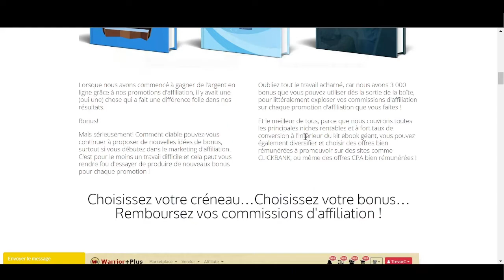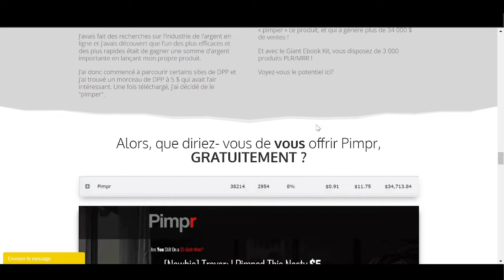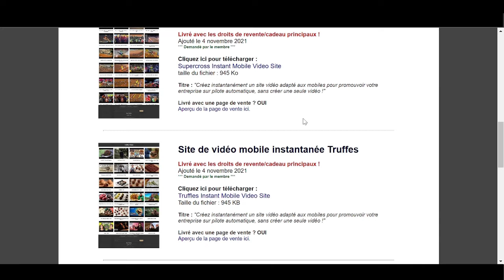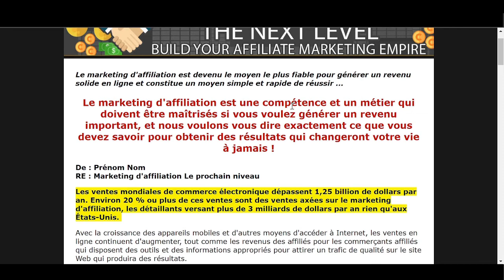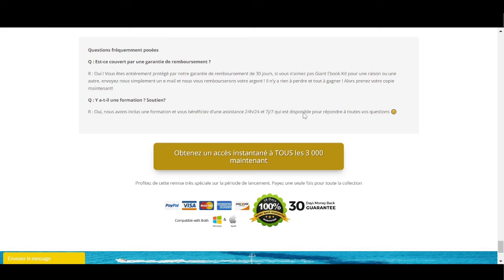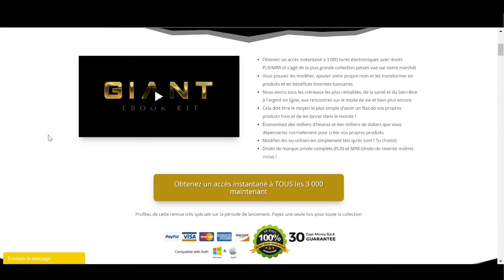Giant Ebook Kit Review⚠️HOW TO⚠️Giant Ebook Kit STREAM WITH MY⚠️ SPECIAL⚠️BONUS⚠️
Thanks for checking out my Giant Ebook Kit review.

Amazon UK

Hey,

Et si vous pouviez accéder instantanément à 3 000 livres électroniques avec les droits PLR ?

Ebooks que vous pouvez éditer, y ajouter votre nom et vendre pour d'énormes profits

Ce serait génial, non ? & Maintenant c'est 100% possible

Découvrez ici [lien aff]

Voici ce que vous obtenez avec le kit ebook géant :

3 000 Ebooks avec droits PLR et droits MRR, nous couvrons les niches les plus rentables telles que la santé, la richesse, les rencontres et bien d'autres, cela comprend des sous-niches telles que la perte de poids, gagner de l'argent en ligne, la création de contenu, les rencontres, etc.

 Ces livres électroniques sont livrés avec des droits de label privé complets, ce qui signifie que vous pouvez en faire ce que vous voulez, les éditer, les vendre, les utiliser tels quels, etc.

 C'est le moyen le plus simple d'avoir votre propre produit à vendre, c'est un fait, pour gagner de l'argent en ligne vous devez avoir votre propre produit ou service à vendre, si vous n'en avez pas, vous n'en avez pas une entreprise… et maintenant vous pouvez obtenir 3 000 livres électroniques que vous pouvez transformer en produits et gagner de l'argent en ligne (alors agissez vite)

 Économisez du temps et de l'argent, avec Giant Ebook Kit, notre objectif est de vous faire gagner du temps et de l'argent - et aussi de vous faire d'ÉNORMES profits… pour cette raison, nous n'avons que des ebooks dans les niches les plus rentables et ils sont tous très faciles pour éditer, utiliser ou vendre :)

Alors qu'est-ce que tu attends?

review & bonus
software review
software scam
how to get
my special bonus